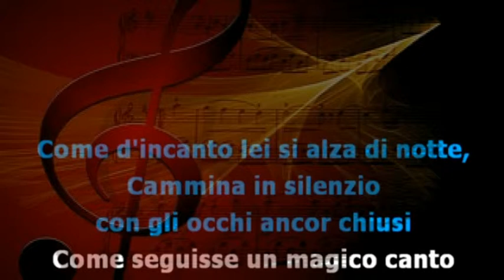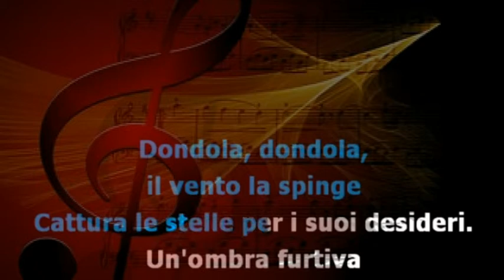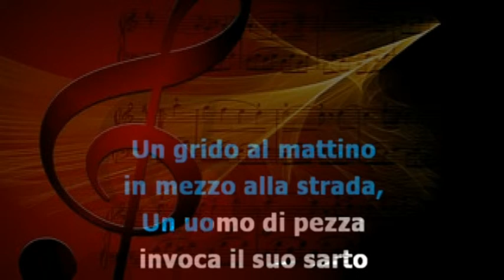Spearivan Karaoke, Le Orme - gioco di bimba